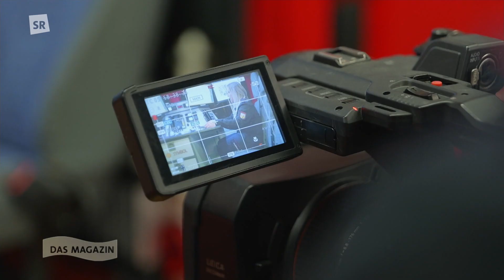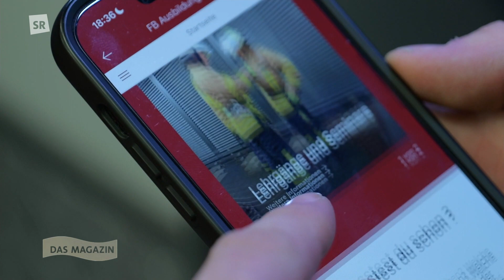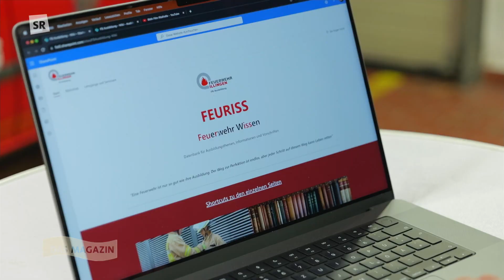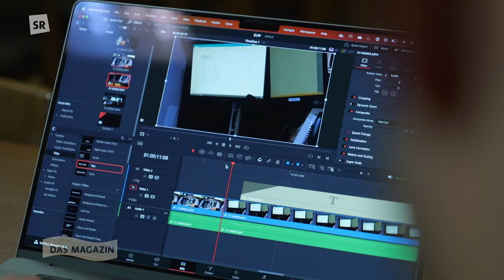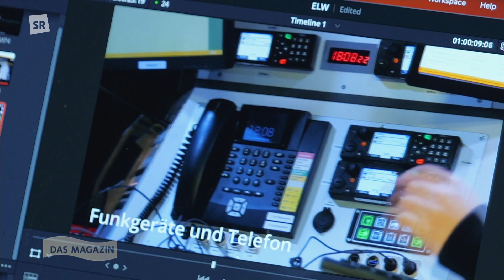Digitale Feuerwehr in Illingen und Bliesen – Löschen lernen per App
Spätestens seit der Corona-Pandemie und Kontakteinschränkungen hat die Digitalisierung breiten Einzug ins Ehrenamt erhalten. Die Feuerwehr nutzt Onlinetools zur Ausbildung: Zwei Wehren – in Illingen und Bliesen haben sich besonders in den Bereich reingehängt und viele Stunden Arbeit in Systeme investiert. Eine Ausbildungsplattform, die aus einer Notlösung entstanden ist, hat jetzt sogar landesweite Strahlkraft.

Dieser Beitrag wurde am 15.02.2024 in der Sendung "Wir im Saarland - Das Magazin" im SR Fernsehen ausgestrahlt.